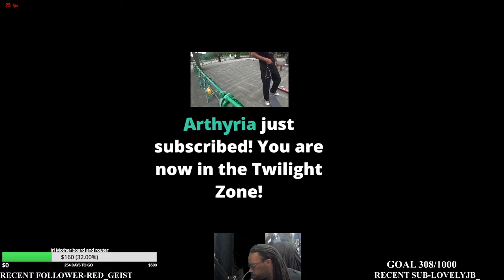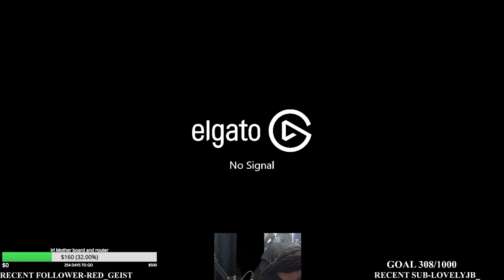Tekken 8 Paul to fujin Challenge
Interested in getting your music on Itunes, Apple music, Spotify, and other streaming services?

Gaming Gear-
Tekken 7
Arcade stick- Razer Panthera
Gaming headset- Turtle Beach Stealth 300
Laptop- ASUS ROG Strix
Mouse- Logitech Wireless Mouse
HD Cam- Logitech HD Camera